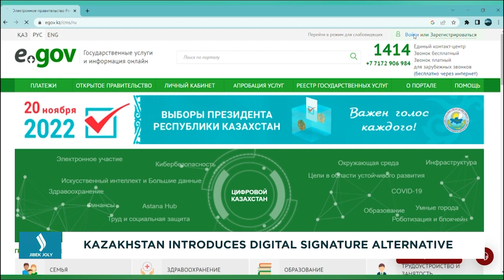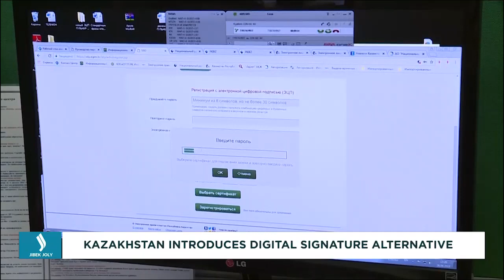Қазақстанда электрондық цифрлық қолтаңба орнына QR қолданыла бастады